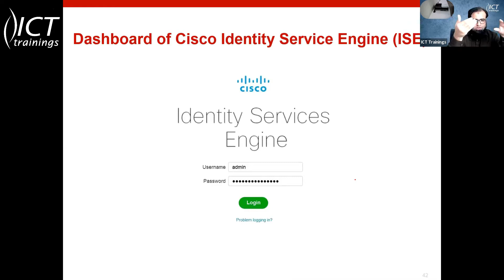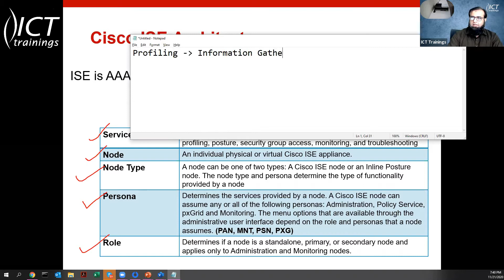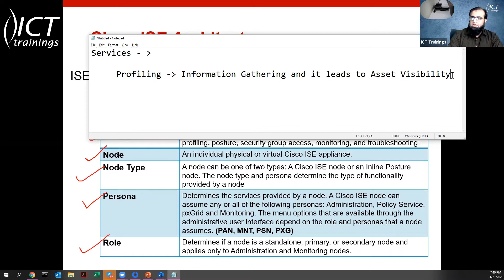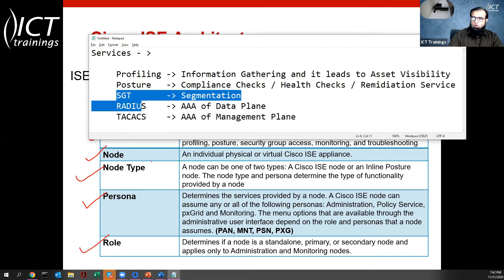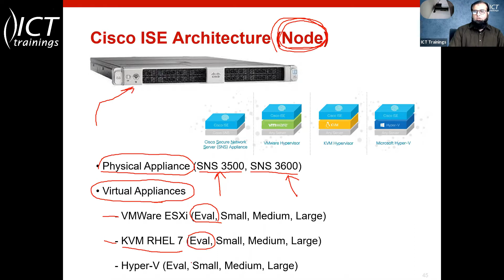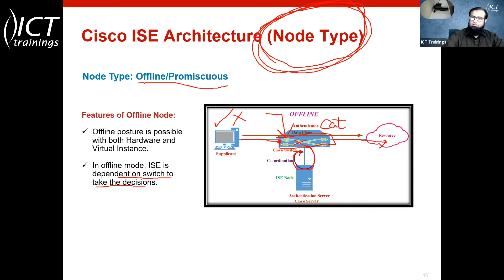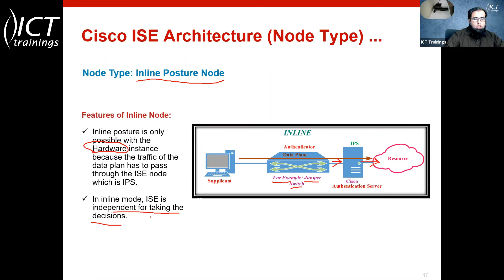Understanding Cisco ISE Architecture- Part 1 (Urdu / Hindi)